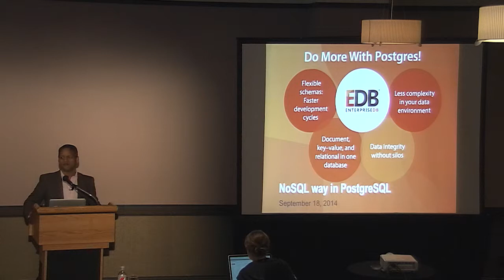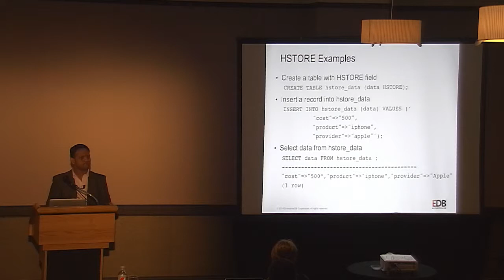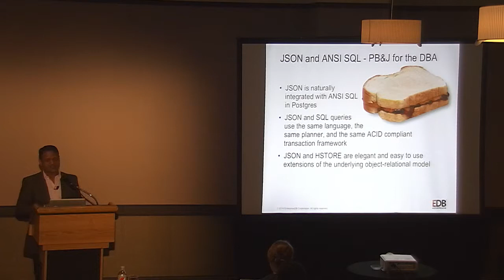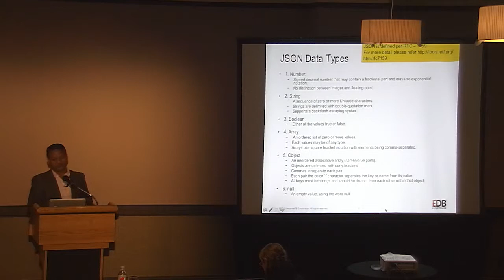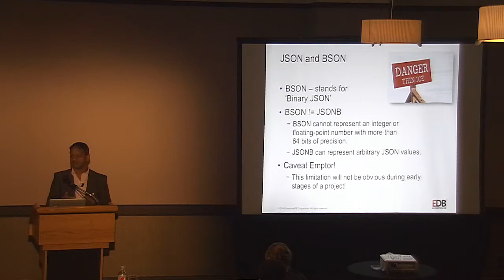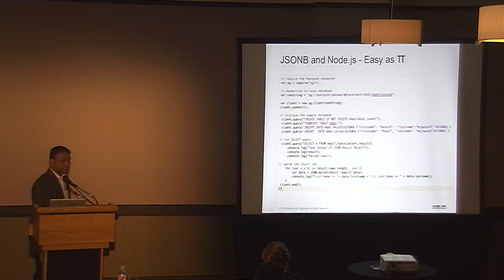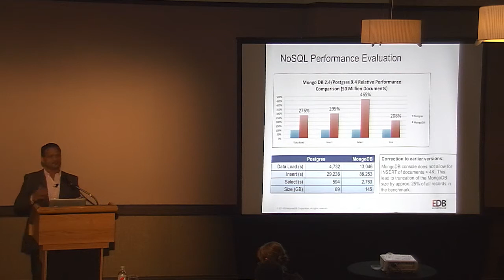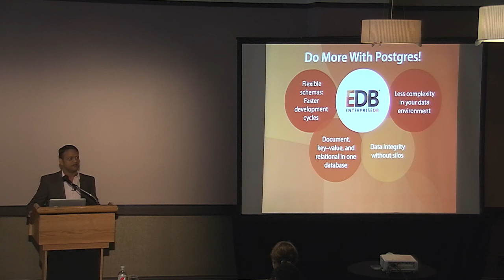The NoSQL Way in PostgreSQL - Vibhor Kumar